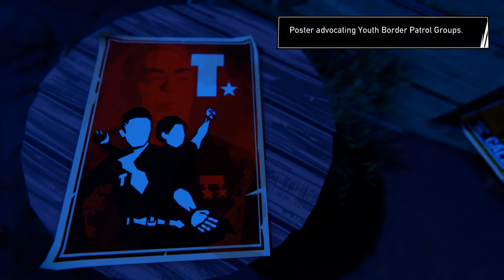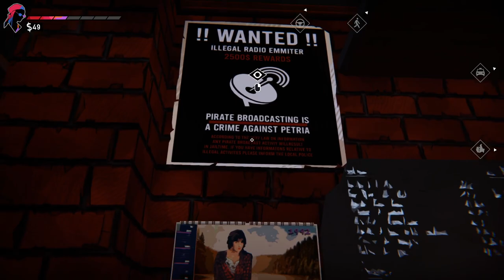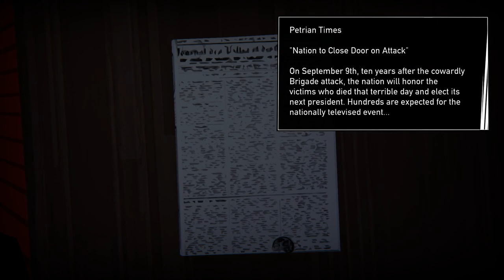Road 96 (Full Game) | GOING TO JAIL | Full Playthrough (Part 2)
A full playthrough of Road 96 continues. Lets go on a road trip together. A choices matter story game, Road 96 is a procedurally generated road trip game with a crazy number of path combinations. Basically it claims to be different every time you play.

0:00 Road 96 Episode 2 - LIKE & SUBSCRIBE!
1:26 Character Selection
2:24 Alex spills the secrets
10:00 Meeting the bad guy
17:55 Zoe is a trouble maker
29:40 Road 96 Episode 3
32:10 Alex and Fanny
40:00 Hanging out with The  Brigade
54:00 Very creepy serial killer vibes - Jarrod
1:02:50 The Border
1:06:27 Taking the border test in Road 96
1:09:30 Like & Subscribe, hit the bell for the next parts